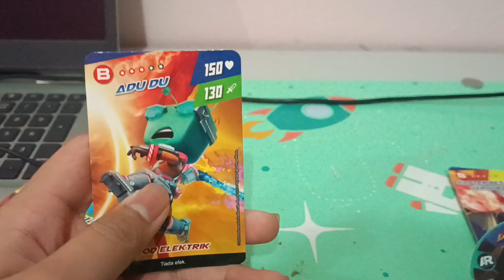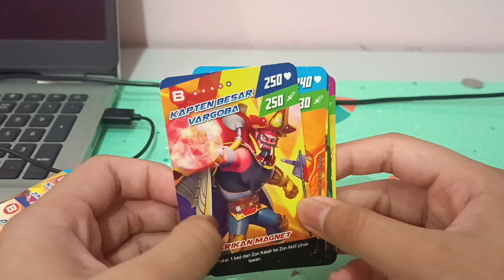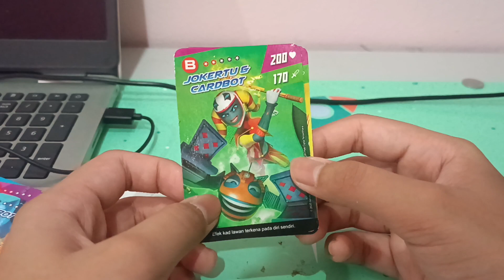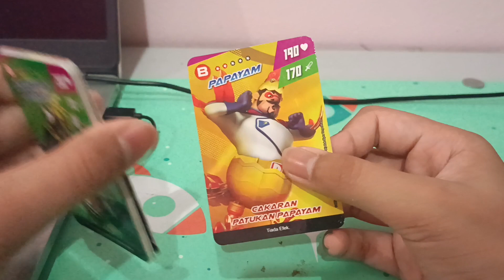CARD BOBOIBOY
tak tau nak buat apa